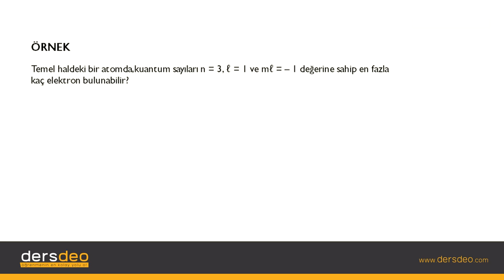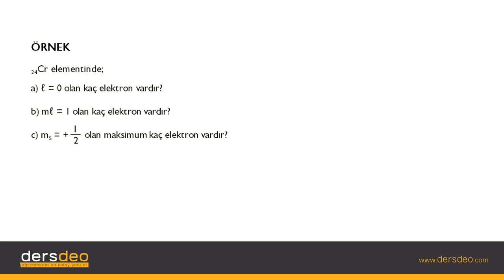Kimya, Atom ve Yapısı, Atom Kuantum Modeli Örnekler #19